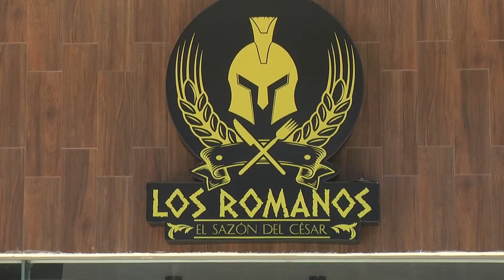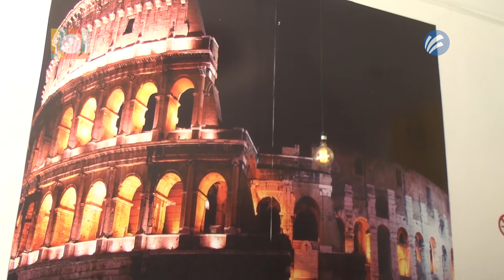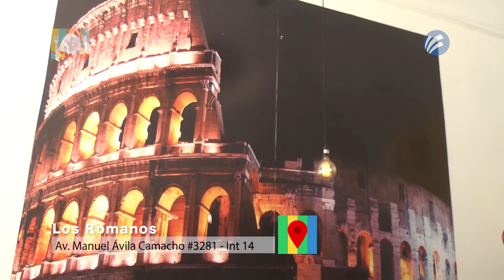COMELONES TV “Los Romanos”